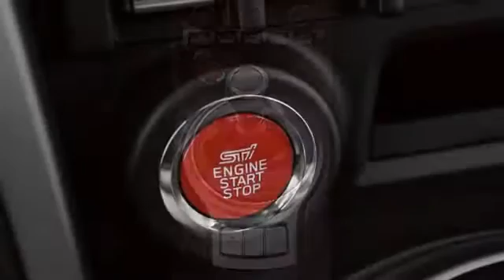Un auto extraordinario: 2015 Subaru BRZ Series Blue